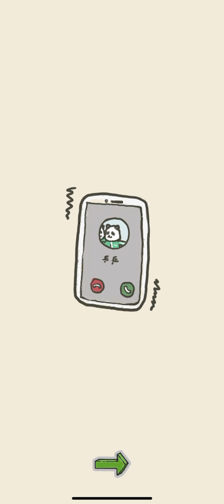TUANZI | iOS | Global | FIrst Gameplay